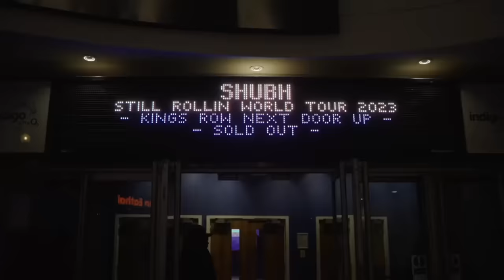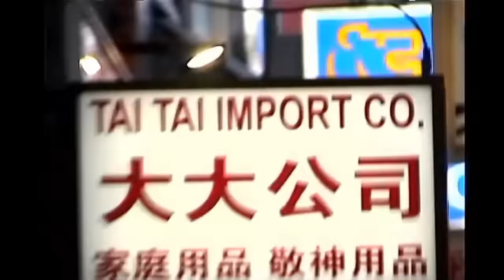Shubh - King Shit (Music Video)